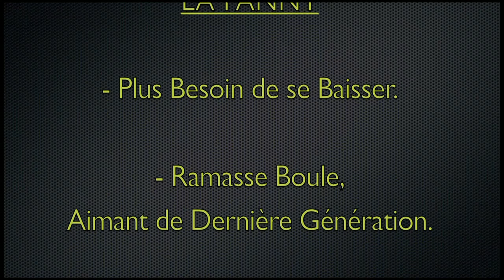Pic Hop But !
Le Ramasseur La Fanny est un outil entièrement nouveau conçu pour les joueurs de pétanque.

C'est un produit breveté, conçu, fabriqué et assemblé en France.

La coque en PVC est résistante aux chocs.

La Masselotte est équipée d'un aimant de très forte puissance.

La cordelette possède la longueur adéquate pour ramasser les objets au sol sans courber le dos.

Le Ramasseur La Fanny possède 3 Fonctions :

- Il Ramasse le Cochonnet

-Il Ramasse les boules

-Il comptabilise les points gagnés par équipe.